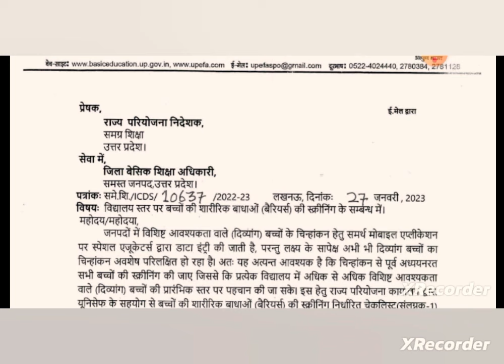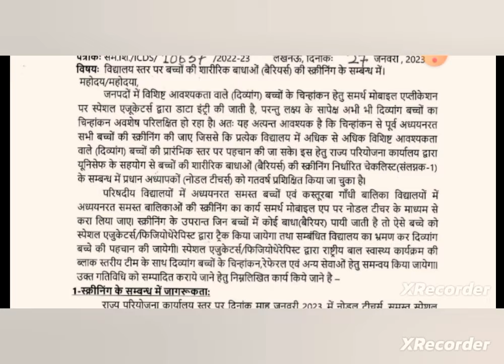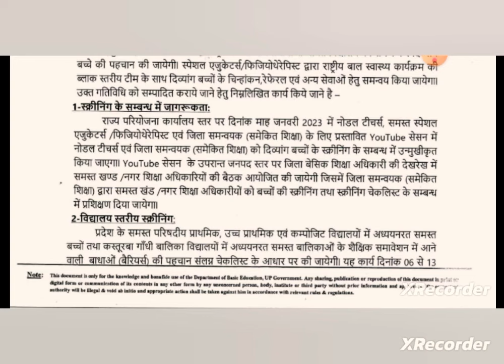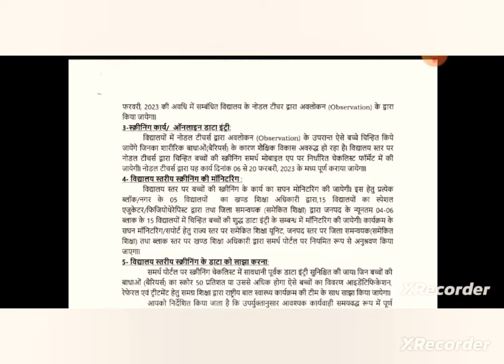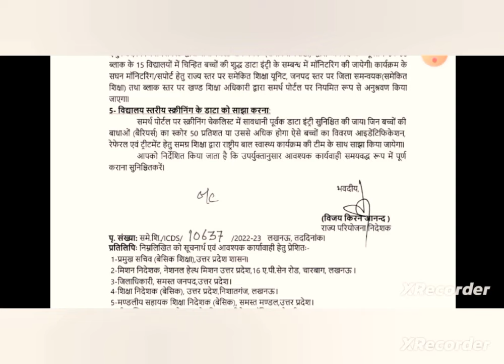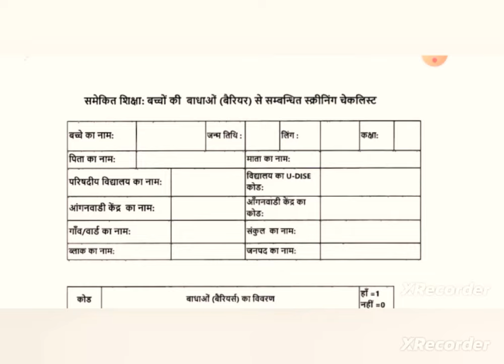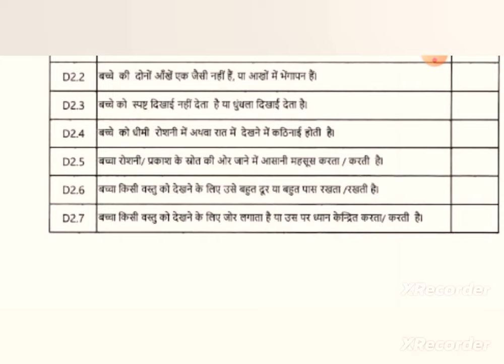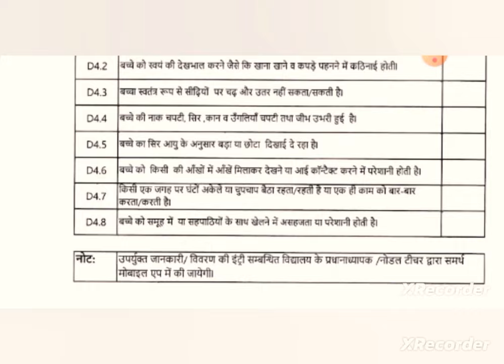शिक्षा महानिदेशक महोदय का आदेश|समस्त विद्यालयों की स्क्रीनिंग के संबंध में नए निर्देश| Mahanideshak